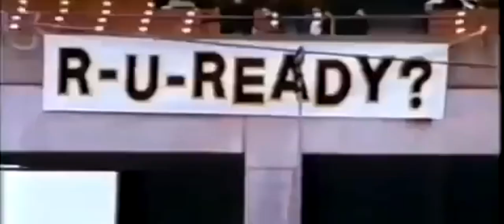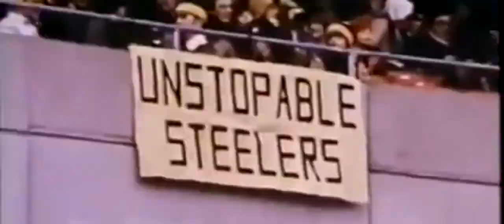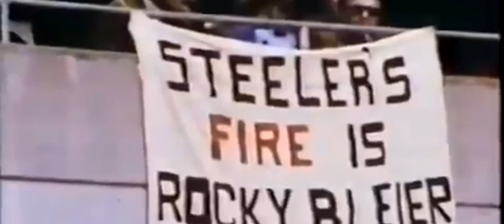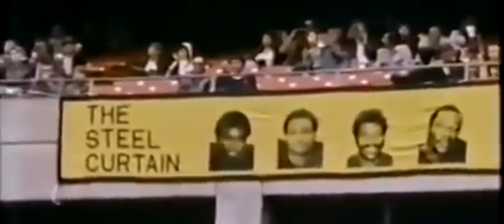1976 Steelers highlight film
1976 Steelers highlight film